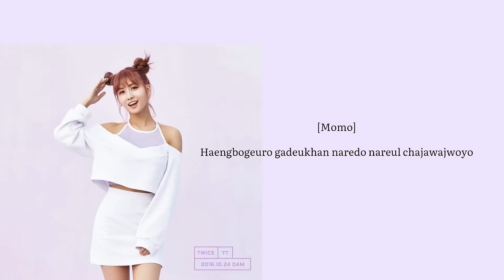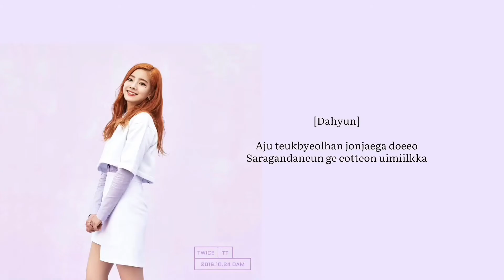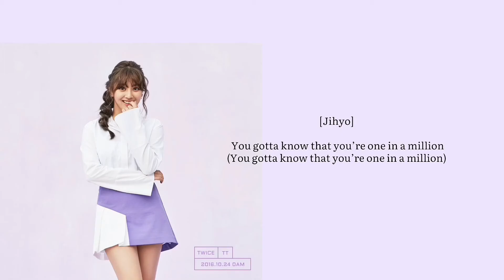ONE IN A MILLION - TWICE Lyric Video | UO:VADS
I want to share my own edit.
BUT, Don't forget to stream the official one. ❤️

You can follow/add me:
YT: Viola Amore | Daily Story | CODLife Match

Viola Amore

Daily Story

CODLife Match